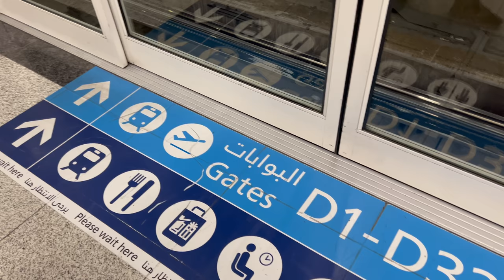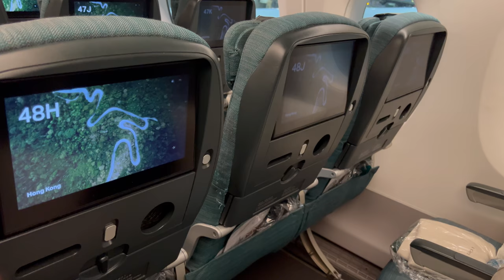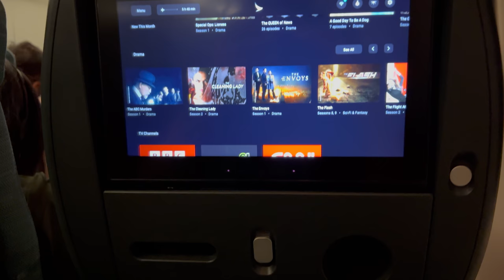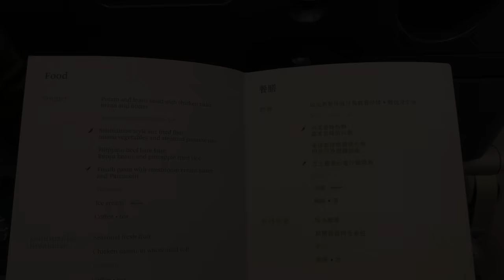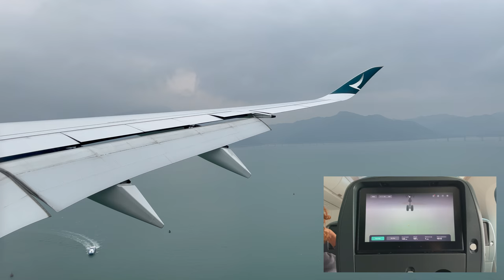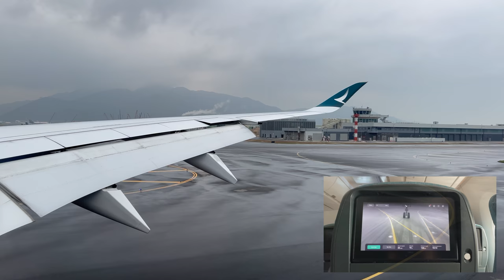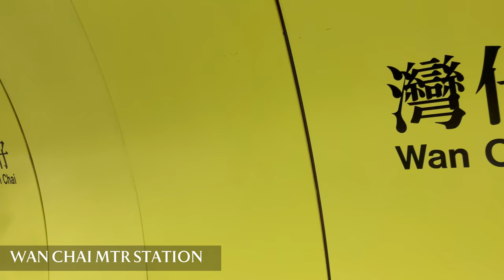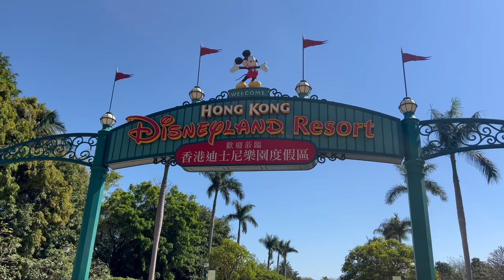CATHAY PACIFIC | DUBAI TO HONG KONG | AIRBUS A350-900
Hello Everyone, Welcome to Routes Aligned

In this video, I take a flight on Cathay Pacific from Dubai to Hong Kong on one of their Airbus A350s. The aircraft was a 6 year old aircraft at the time of this flight, the crew were pleasant and the flight was amazing. I would say their A350s are configured to cater to the long haul flights, really spacious and good IFE system. I had taken the flight to and from Hong Kong and the return fight was nearly 9 hours long and still was comfortable in economy.

So with that being said I hope you enjoy this video.

Intro - 00:00
Dubai Airport, T1 - 00:58
Boarding - 03:05
Push-Back - 04:01
Engine Start-Up - 04:24
Taxing to Runway - 06:14
Take-Off - 08:38
Seating - 11:18
Dinner Service - 12:21
Cruise - 13:03
Decent - 14:52
Approach and Landing - 17:54
Taxing to Gate - 19:32
Engine Shut-Down - 22:29
Hong Kong - 22:47

Flight Info

From: Dubai International Airport
To: Hong Kong International Airport
Flight Number: CX738
Aircraft Type: Airbus A350-900
Seat No - 62K
Take-Off Runway - 12L
Landing Runway - 07L
Registration: B-LRX

Add in a comment as well to share your feedback and opinion.

Credits